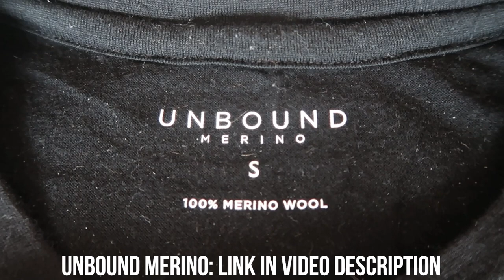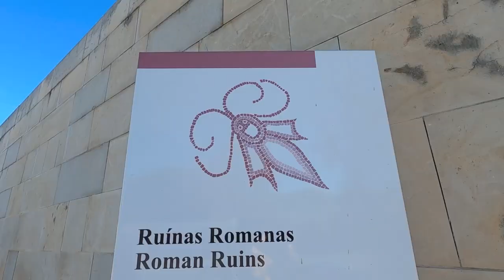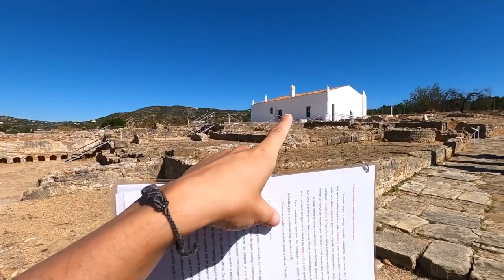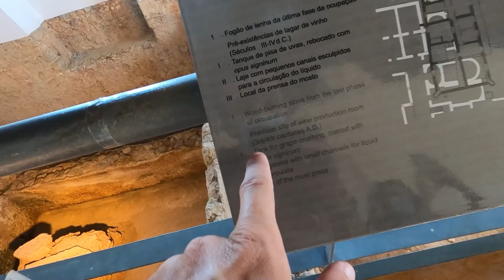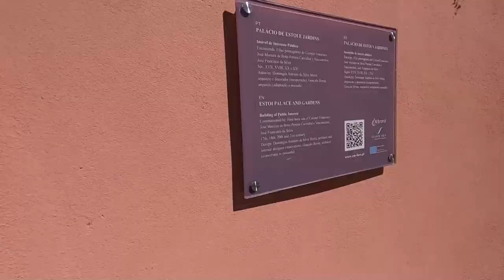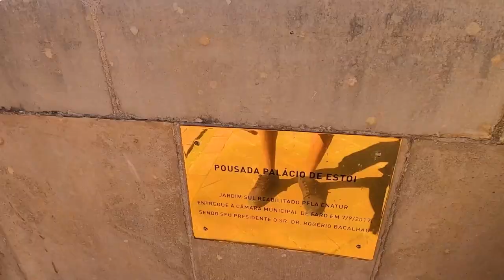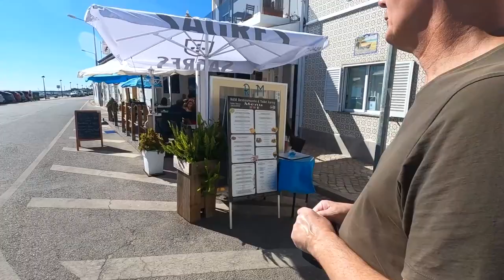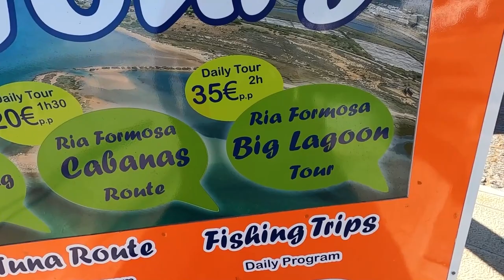INCREDIBLE PORTUGAL 🇵🇹 EAST ALGARVE ROADTRIP!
Here's the link to the hotel that we stayed in this video

➣ LOOKING FOR TOURS IN THE ALGARVE? HERE ARE SOME IDEAS

VIDEO DESCRIPTION:
In this video we start our eastern Algarve road trip. First we visit the Roman ruins of Milreu, afterwards we visit the Palace of Estoi and then we end the day in the sleepy fishing village of Santa Luzia.